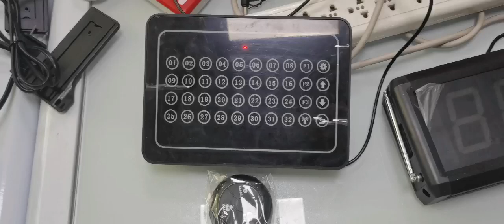K-32C F6-E4 volume adjust